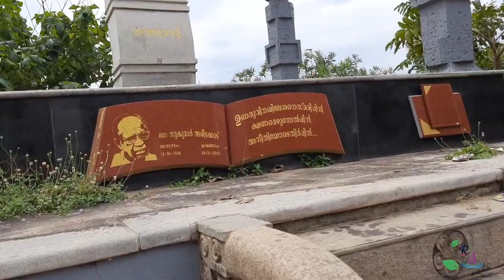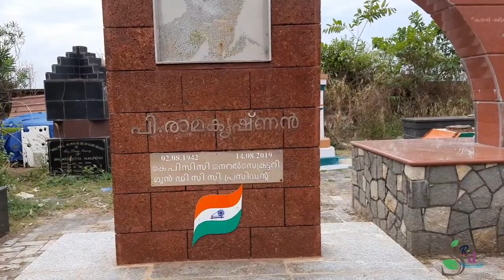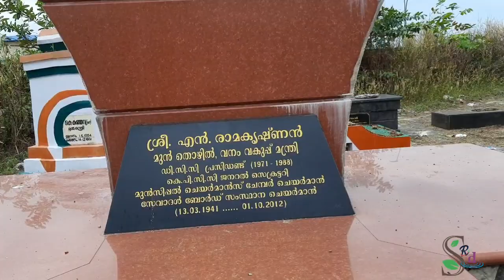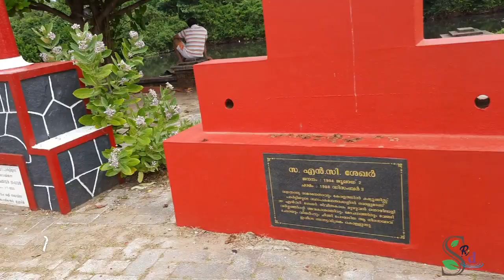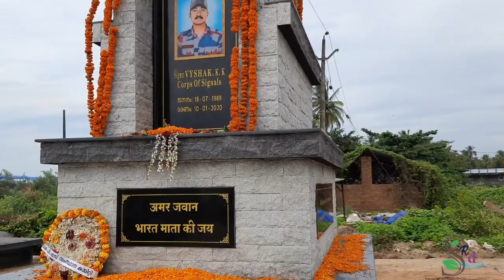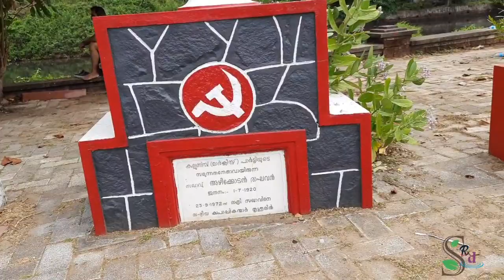കണ്ണൂർ പയ്യാമ്പലം ബീച്ചിലെ സ്‌മൃതി മണ്ഡപങ്ങളിലൂടെ ||KANNUR PAYYAMBALAM BEACH AND SMRUTHY MANDAPAM